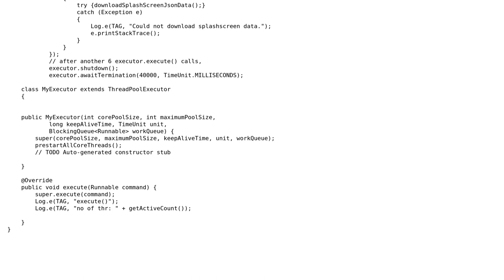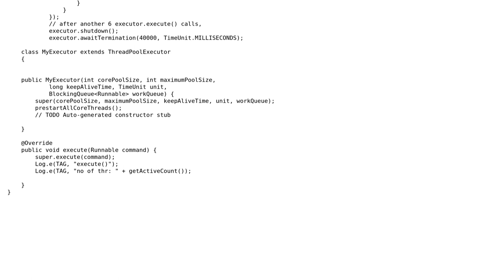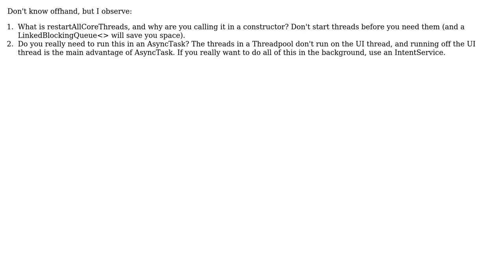Multiple simultaneous HTTP requests on Android (2 Solutions!!)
Multiple simultaneous HTTP requests on Android

With thanks & praise to God, and with thanks to the many people who have made this project possible! | Content (except music & images) licensed under CC BY-SA | Music | Images & others | With thanks to user Joe Malin user Bogdan Zurac and the Stack Exchange Network Trademarks are property of their respective owners. You are responsible for your own actions.